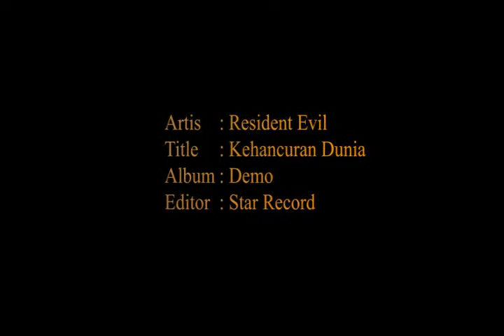Resident Evil - Kehancuran Dunia